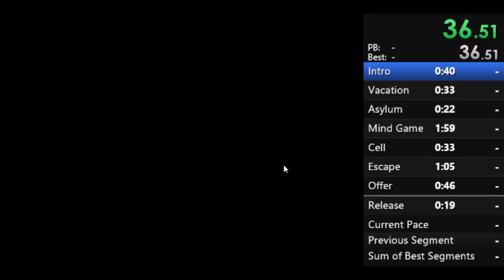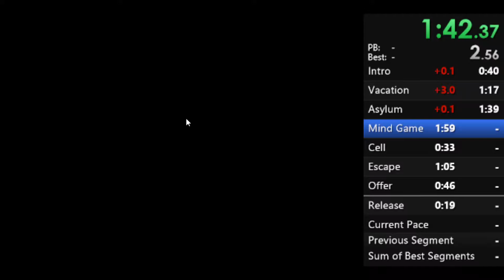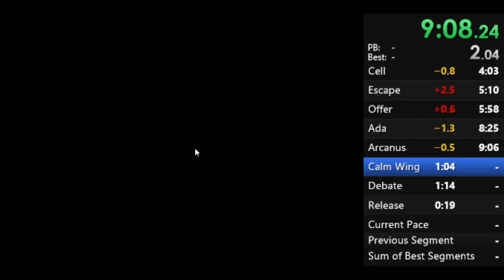Medieval Cop - Dregg Me to Hell Speedrun - World Record - 11:47.63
Still not a perfect run, but I'm pretty happy with it. I think that 11:2x will probably be the ceiling for this run? Hopefully those will be famous last words.